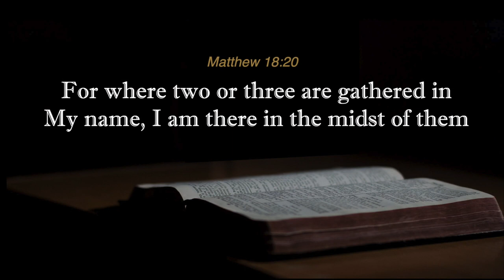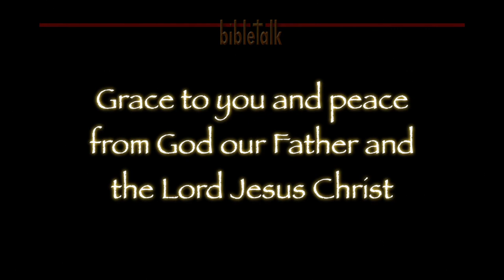A Family Affair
Christianity--What is it, what does it look like and where does it come from? Questions that really deserve answers, and there should really only be one answer. We put this forth for your consideration.